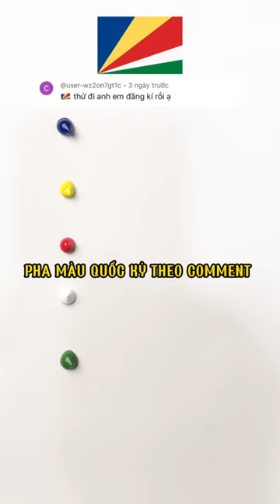Pha màu Quốc kỳ ngẫu nhiên